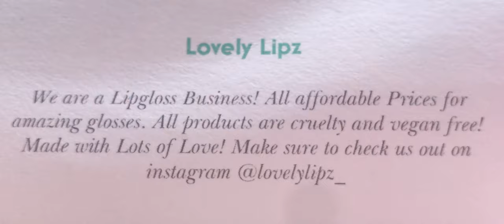Lovely Lipz Lipgloss {Musical Promo}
I’m here to present to you, Lovely Lipz lipgloss. I absolutely love this product, it’s an amazing lipgloss brand that comes in many different flavors. Here’s a short video of me displaying Purple Rain, one of the lipglosses they provide. Get your own package today!

Produced & directed by Hugo Valentin Jr
Hugo Jr’s socials: